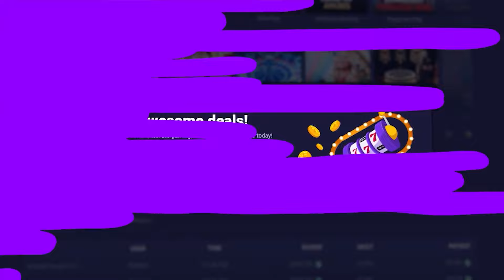CLASSIC SWEET BONANZA BONUS BUY SESSION!